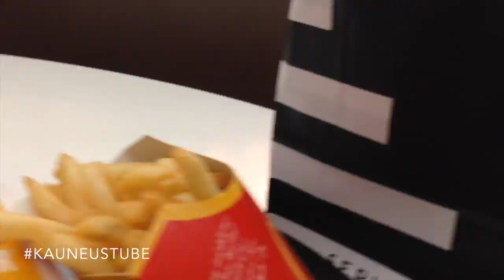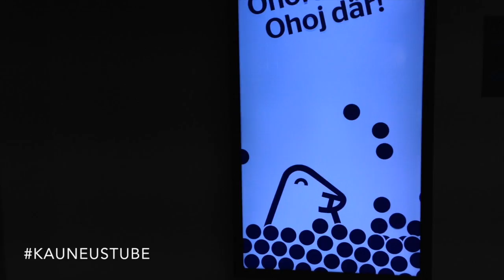Kauneustube Goes Silja Line | meikkibeibi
Kauneustube Goes Silja Line! My Day tyyppinen video Tukholman risteilystä...  also Sephora. ;)